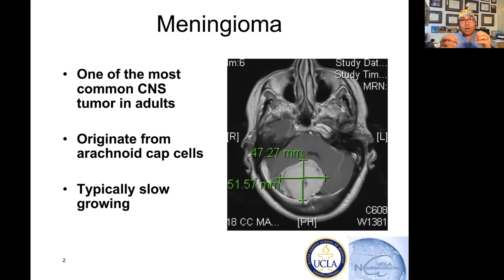Overview of Meningiomas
Join Dr. Isaac Yang from UCLA Department of Neurosurgery to learn about meningioma one of the most common CNS tumors in adults, along with embryology..

About Us

Future Neurosurgeons are training today! to register for live courses